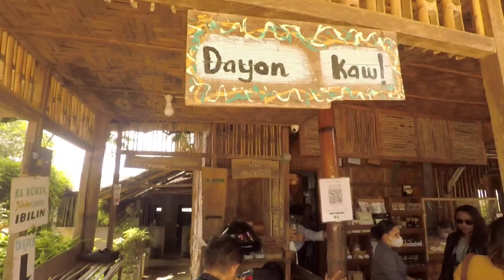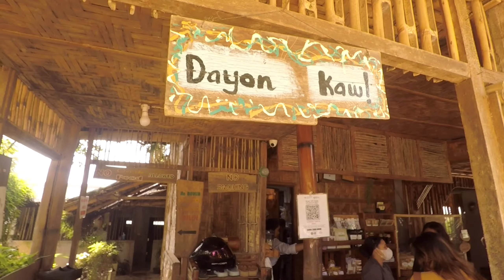Laag sa Talakag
watzup mga kandengon, please do enjoy sa akong vlog... hahaha... nakabalik rajud ko sa talakag... with team sir xioden, trip ni chong, cdonskie and jason tv.. salamat sa experience guys.